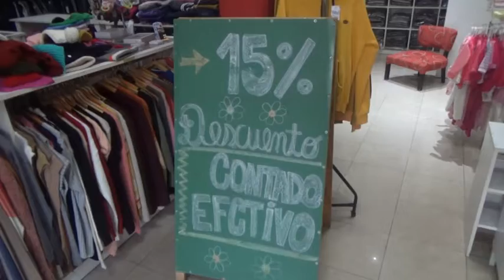Iliana Scarafia - UNIK-A indumentaria - Actualidad del sector en medio de la pandemia